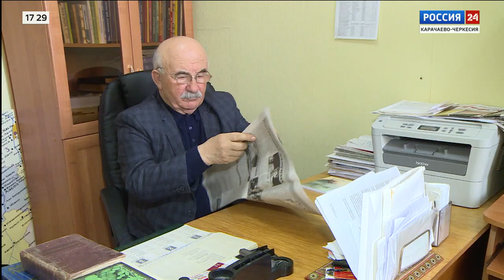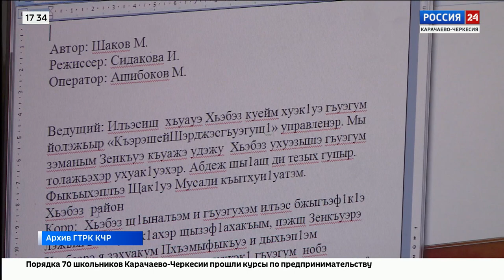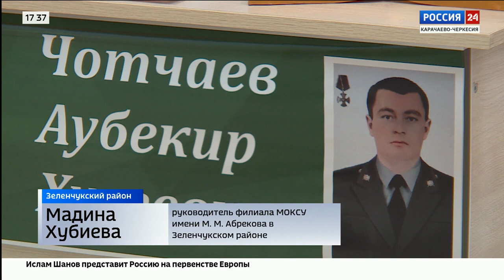"Вести Россия 24" Эфир от 30.05.2023